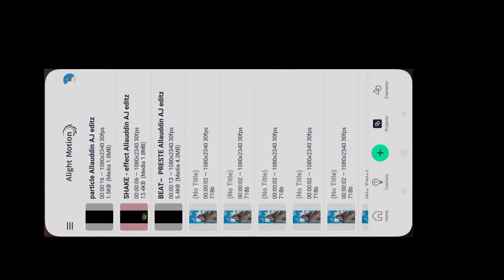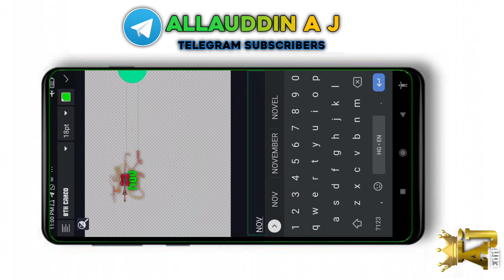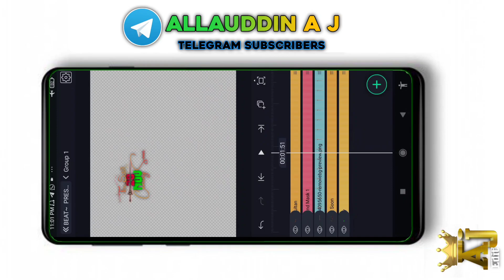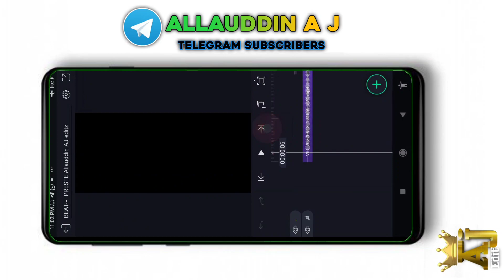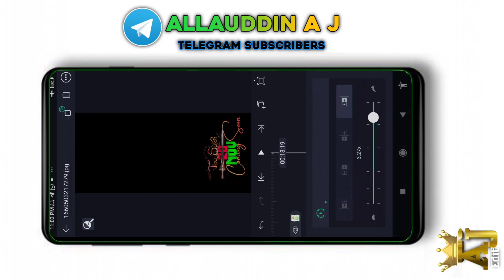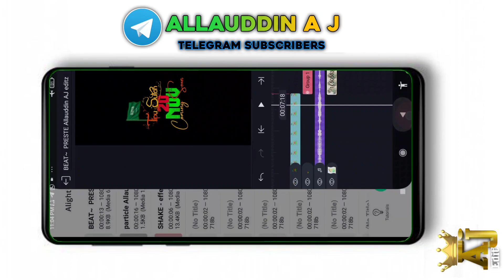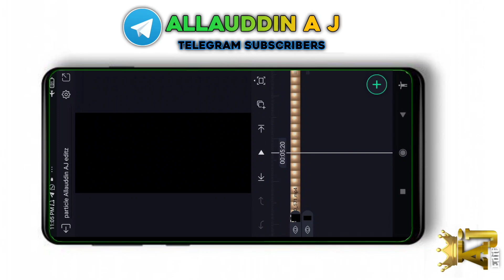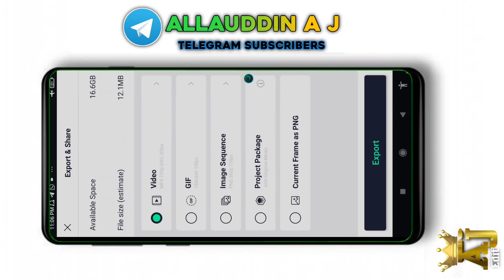Hazrat Tipu sultan status coming soon status editing tutorial alight motion app